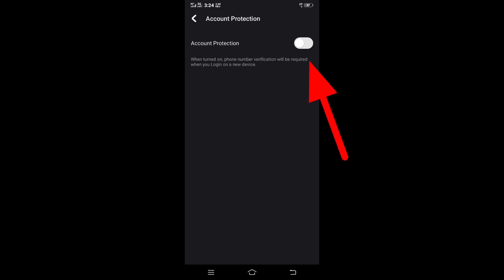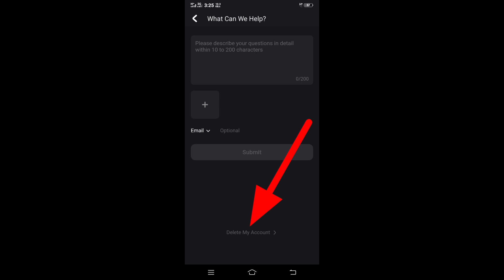how to delete snack video account 2021 || snack video account delete kaise kare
is video main hum apko batiye ga k snack video app me jo account hota hy usko delete kaise keya jata hain